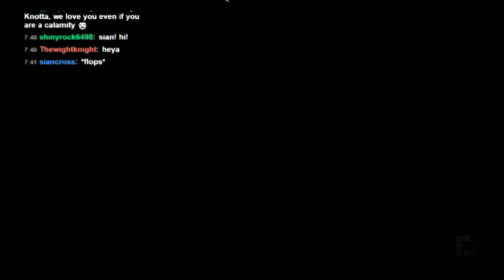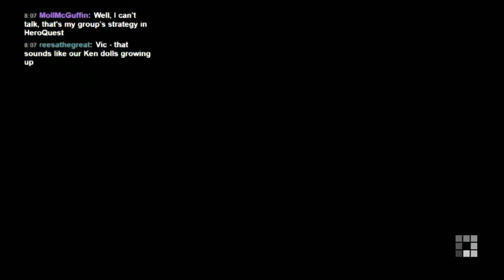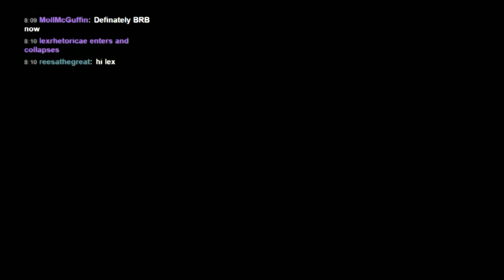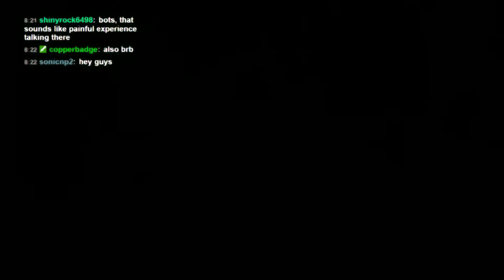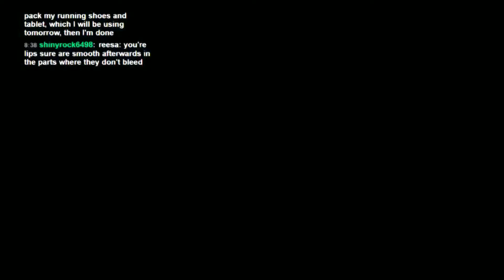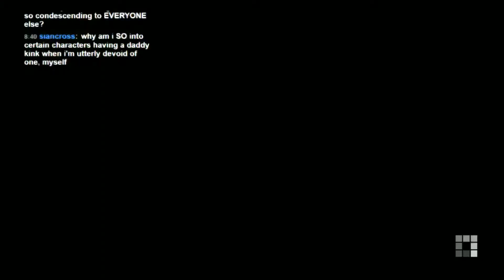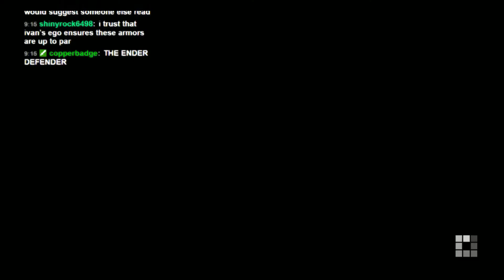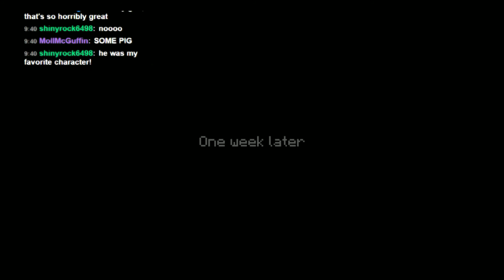Let's Play Minecraft: Story Mode Chapter 4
I GOT HENTAI'D